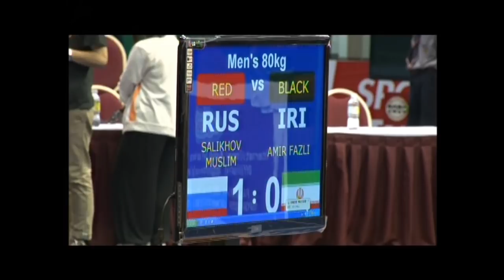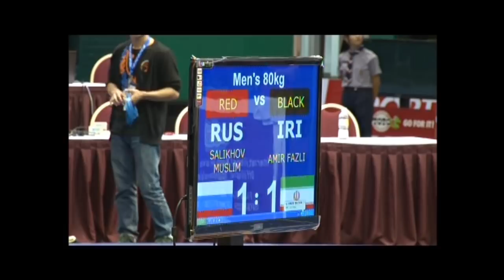RUS - Salikhov Muslim VS IRI - Amir Fazli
12th World Wushu Championships
Kuala Lumpur, Malaysia
Men's Sanda 80kg Final